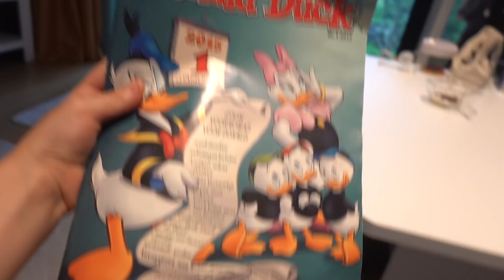DiT GEBEURT ER ALS JE ONDER DE TRAMPOLiNE VALT! 😱 | Luan Bellinga #122 | WEEKVLOG #3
* WE PROBEREN IEDERE WEEK EEN NIEUWE VIDEO VAN LUAN OF LUCILLA OF LUXY TE POSTEN ! ( Zoals het uitkomt) Mail ons zakelijk op

Luan Vind het ook heel leuk om net als Paps en Mams & zijn zusje Lucilla Bellinga, zelf leuke vlogjes te gaan maken op zijn Luan Bellinga youtube kanaal. Geniet mee van onze kleine prins, die alweer zo snel groot aan het worden is. Daarom filmen we dit graag voor hem zodat hij later een prachtig video boek van zijn kindertijd kan terug kijken, en we graag met jullie willen delen. Het word dus niet speciaal gemaakt voor kinderen en beperk mijn video niet tot kijkers van achttien jaar en ouder.

fan app en stuur ons je video

Veel Kijk en Lach Plezier, High Five van Luan Bellinga

Stuur je post naar:

t.a.v. Luan van De Bellinga's @ FamilieVloggers.nl
Rolderdiep 18
8032 TM Zwolle
The Netherlands

Al het speelgoed in onze kindervideo’s is niet gesponsord maar zelf gekocht. Een groot deel van het gebruikte speelgoed uit de video’s doneren wij aan ons eigen Bellinga Speelgoedfonds. Dit speelgoedfonds steunt ieder jaar een ander goed doel waar wij ons gebruikte speelgoed aan doneren. Wij maken deze video’s omdat de kinderen dit zelf ook leuk vinden en wij het mooi vinden de ontwikkeling van onze kinderen vast te leggen in dit soort video’s.

Deze video’s delen wij graag omdat het voor andere ouders ook handig kan zijn om te zien en ervaren wat voor speelgoed items is en of het leuk is voor hun eigen kind. ( aangezien ik zelf als moeder ook graag altijd review videootjes opzoek om te zien hoe het in de praktijk werkt maar er niet veel in Nederlands talig van kan vinden)